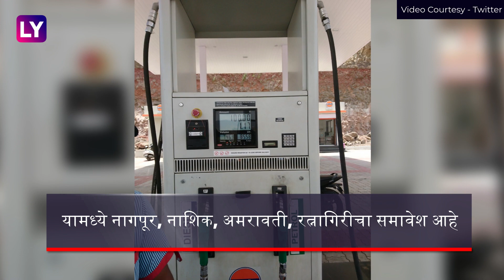Petrol Diesel Price: देशभरात पेट्रोल-डिझेलचे भाव कडाडले; पेट्रोलच्या भावाने केला 90 रू.चा आकडा पार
इंधन दरवाढीचा सर्वसामान्यांच्या खिशाला फटका बसत आहे. सलग सहाव्या दिवशीही पेट्रोलच्या  किंमतीत वाढ झाली आहे. आंतरराष्ट्रीय बाजरपेठेमध्ये कच्चा तेलाचे दर भडकल्याने इंधनाचे दर देखील दिवसागणिक वाढत आहेत. जाणून घ्या आजचे दर.